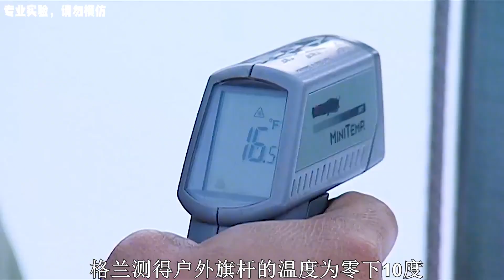流言终结者 用舌头舔结冰的金属杆就会被黏住？纪录片充电计划